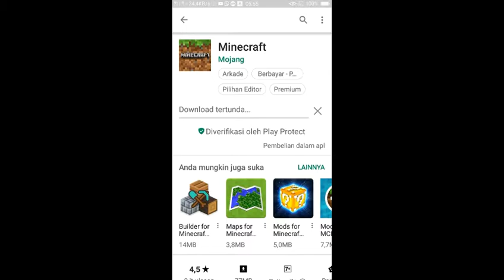Akhirnyaaaaaaaaaaaa dapet mcpe ori juga!!!!!